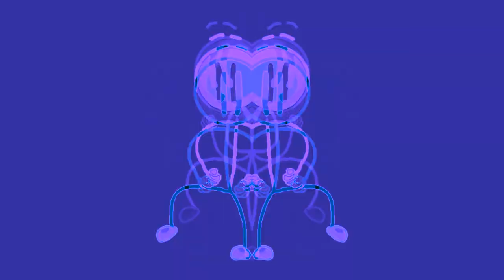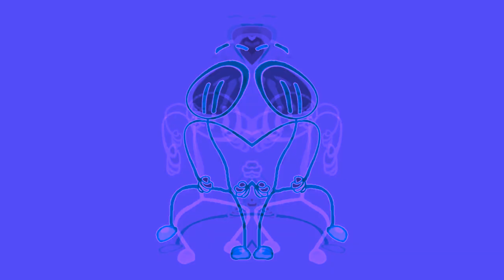Preview 2 Distraction Dance Effects Extended in Chorded and Confusion